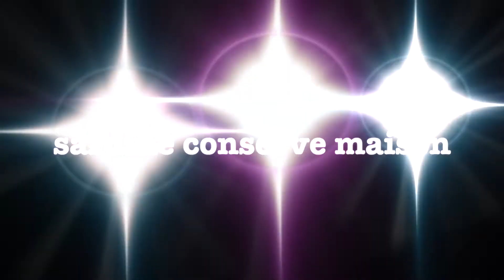sardine consevre tomate سردين بالطامطم وصفة سهلة وسريعة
سردين رائع و ساهل و احسن من المعلبات